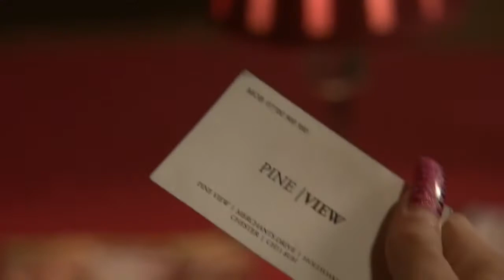Darren and Nancy - 25th October 2010 (Nancy Only) part 2/2 (s3ep1)